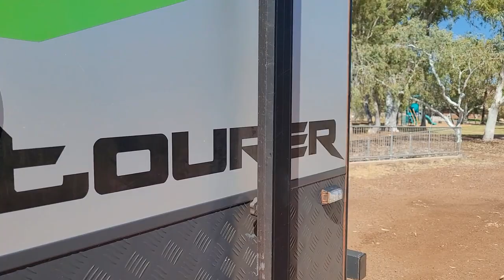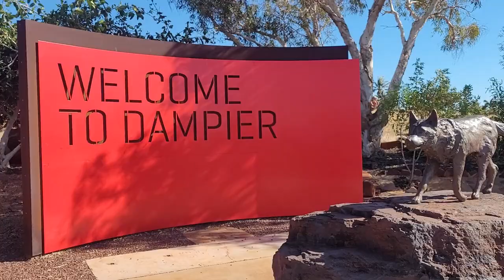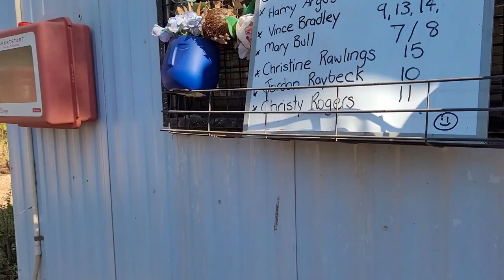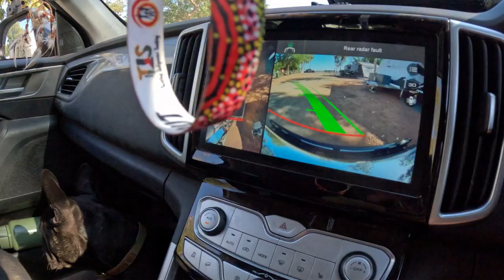EP 63 - KARRATHA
DAMPIER - UNDERATED!!!

Finally reached a Kmart after over 2 months! Was so good hahaha
Then
Crashed the caravan into a street sign and put a big dent in the side! Very sad! Insurance will sort this when we get back to Brisbane..

Port Samson is such a relaxing town. Just sit around and enjoy the views.
The pub was great! Happy Hour was just that!

Dampier is the most underated little town ever. Non stop views and the parks were unreal. Such a beautifully kept town. Caravan park needs improvements but non the less it was cosy :)

Anything you buy using that link helps us out a little :)
. if you want haha.

Cheers guys!!!